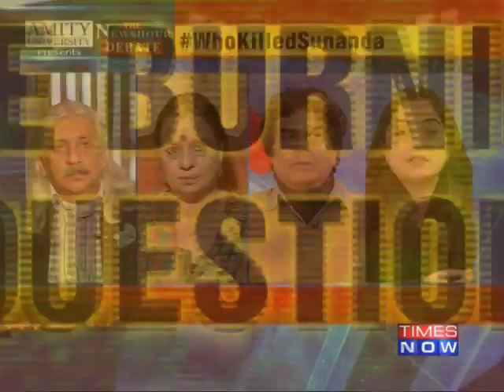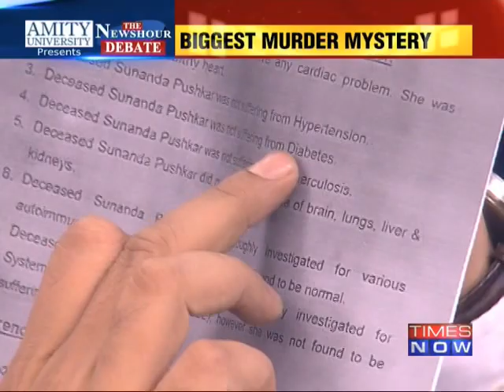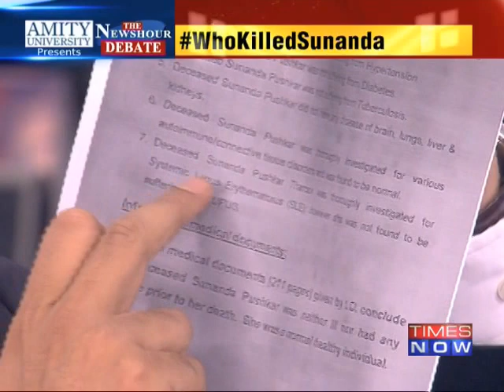The Newshour Debate: Who killed Sunanda? - Bigger Murder Mystery - Full Debate (7th Jan 2015)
24 hours after the Delhi Police filed an FIR in former union minister Shashi Tharoor's wife Sunanda Pushkar's murder, the cops today (Jan 7) has confirmed that a three member team will be sent to Kerala to question Sunanda Pushkar's husband & Congress leader Shashi Tharoor. Tharoor who has refused to speak to the media, is undergoing treatment for Artheritis at an Ayurvedic resort in Thrissur. In yet another twist in his wife's death, Congress MP Shashi Tharoor has accused Delhi Police of "assaulting" and "intimidating" his domestic help into "confessing" that they both killed Sunanda Pushkar as police said it believes prima facie it is a case of murder. A Special Investigation Team has been constituted to probe Sunanda's death, said Delhi Police Commissioner B S Bassi to whom Tharoor had written a letter on November 12 last year alleging police pressure on his domestic help Narayan Singh. Delhi Police yesterday (Jan 6, 2015) had registered a suo motu FIR against unknown persons almost a year after Pushkar was found dead at a five-star hotel suite under mysterious circumstances on January 17 last.